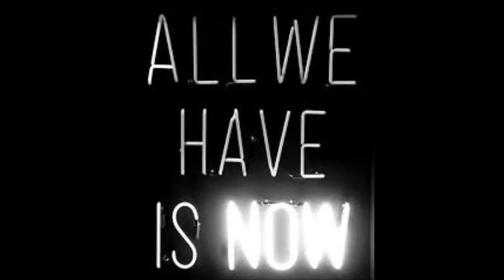Jezebelz Eden - Lucas' Last Stand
All that we feel
All that we fear
All that we see
All that we are... is Black